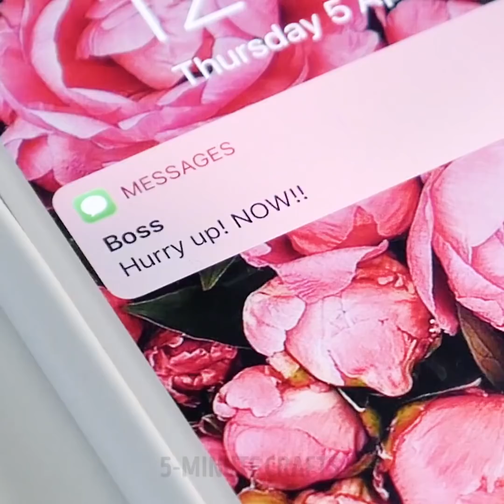22 LIFE HACKS FOR GIRLS YOU CAN'T MISS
Someone smart once said: 'Crazy equals genius!' I couldn't agree more! So if you're crazy/genius enough you should definitely give these hacks a try! :)

Learn how to quickly clean microwave using only water and vinegar, how to vacuum in order to find small jewelry items, discover unexpected yet insanely effective uses for VODKA!

And simply genius ways to transform your hoodie into into an all-purpose clothing item: you can turn it into a laptop case, bottle opener, portable pillow or even a drinking device, insert your earphones in it to make it more comfortable or create an amazingly cozy blanket-dress, you name it!

And last but not least, I'll show you how to organize the things in your house usinf plain file folders! :)